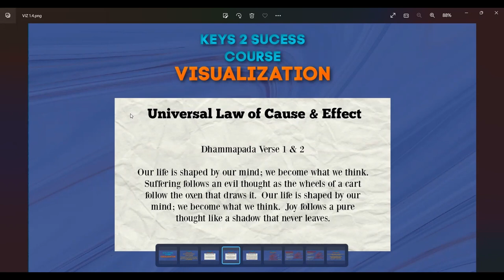13 UNIVERSAL LAWS - Law of Cause and Effect Part 2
UNIVERSAL LAW OF CAUSE & EFFECT - This Universal Law is Universal as it is described within every holy scripture and engrained within every culture. Your thoughts create your reality. Thought is cause and the manifestation of that thought is the effect. The more you understand and harmonize with this law, the more you will be able to influence and control what you manifest for yourself.